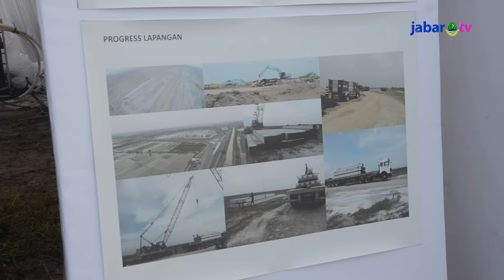Presiden Targetkan BIJB Kertajati Selesai Tahun Depan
Presiden Republik Indonesia Joko widodo mengatakan, Pembangunan Bandara Internasional Jawa Barat (BIJB) Kertajati harus dikebut. Karena dengan berbagai potensi yang dimiliki, sudah saatnya Jawa Barat memiliki Bandara bertaraf Internasional. Ia menargetkan, pembangunan selesai tahun depan.